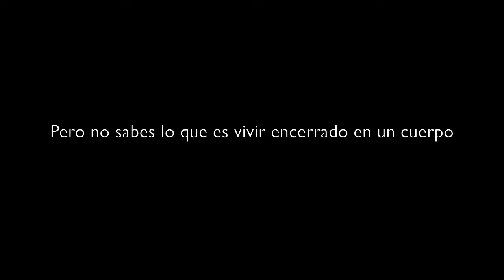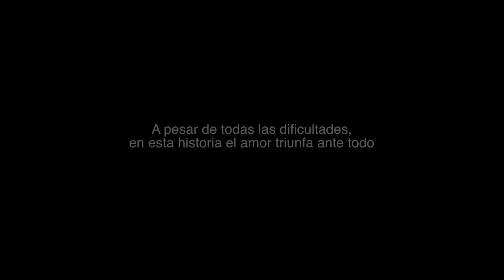Trailer oficial "Monica y Javier, un gran salto para la humanidad"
Javier  nació el 20 de Julio del 1969, ese mismo día a Neil Armstrong pisaba la luna, el ginecólogo que atendía la madre de Javier en el momento del parto estaba más pendiente al televisor que al parto, como consecuencia Javier nace con parálisis cerebral, el ya no podrá ser un niño normal.

Javier a los 40 años conoce a Monica, una chica normal y ella se enamora de el, con el tiempo la vida pone a los dos en una silla de ruedas, Monica le diagnostican el mal de espalda fallida, pero a pesar de todo se aman.

Esta película documental basada en la vida real, demuestra que el amor existe y que es más fuerte que la adversidad mas trágica.

Un ejemplo de superación, un ejemplo de vida para una sociedad que vive a espalda de la discapacidad y del propio amor verdadero.